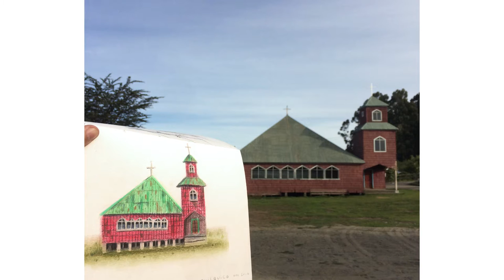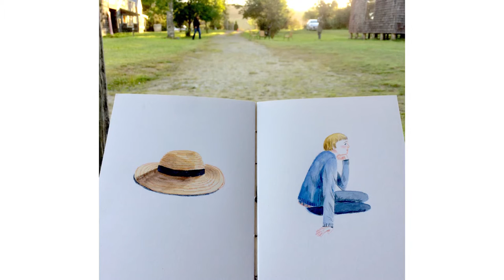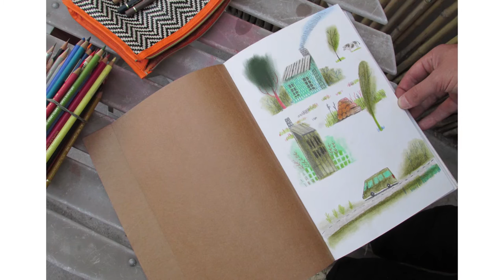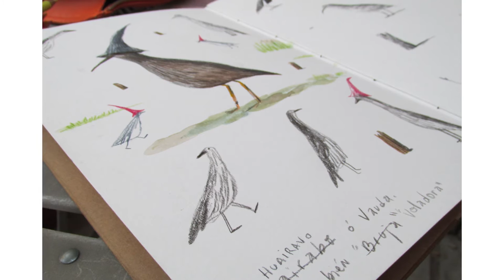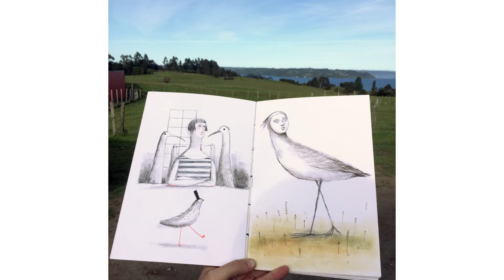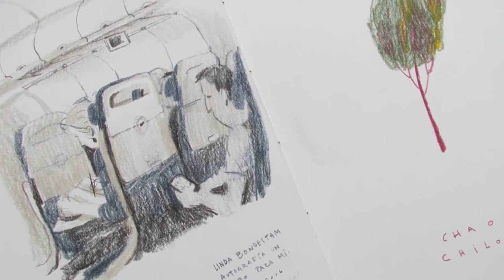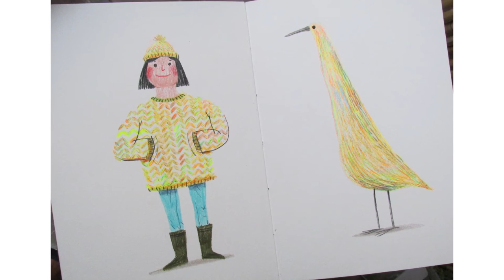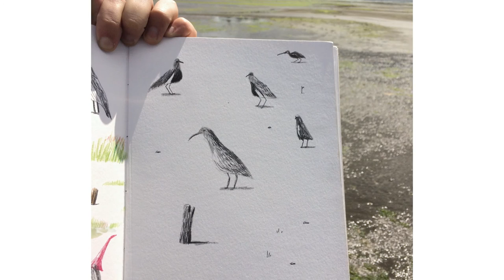El increíble viaje a Chiloé del ilustrador Sebastián Ilabaca (Podcast) | Mesa Gráfica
Sebastián Ilabaca fue uno de los ilustradores seleccionados por la Fundación Mar Adentro para realizar una residencia artística en el sur de Chile. Un viaje que compartió con pares chilenos y nórdicos, con científicos expertos en la conservación del medio ambiente y con la gente de Chiloé. En este podcast nos cuenta su experiencia y comparte con nosotros fotografías del viaje.

¡Gracias por escuchar (y ver) el podcast!
Agradecemos desde ya los likes y los shares ;)